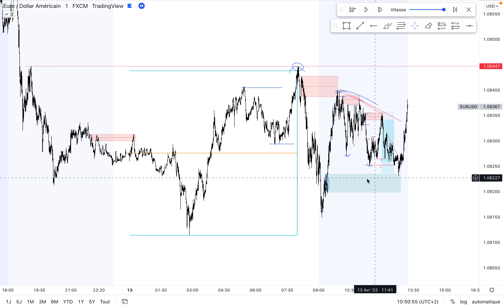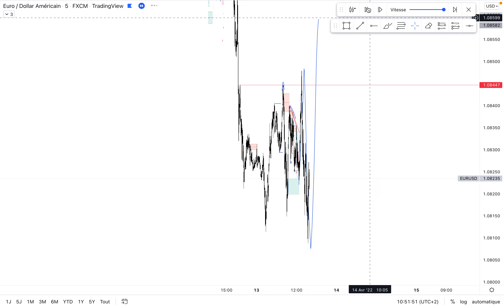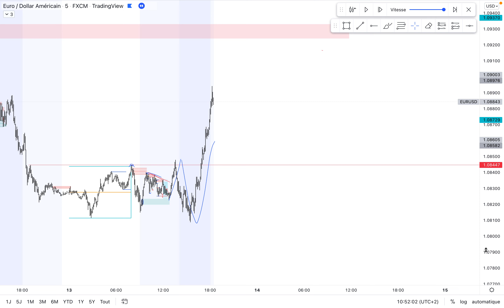Smart Money Concept FR | Explication complète trade | NTM Trading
- nouveautrademondial
- tilennagy

- TradingNTM